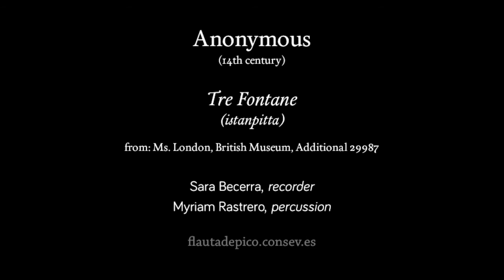Anonymous — Estampie Tre Fontane | Sara Becerra, recorder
Sara Becerra, recorder
Myriam Rastrero, percussion